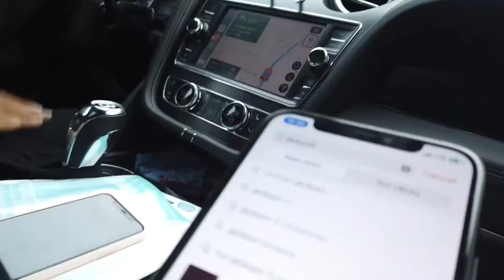Drinks & Talk at Palmetto Bluff's Restaurants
Palmetto Bluff is more than just the destination that Justin and Hailey Bieber got married, it is 20k+ acres of gorgeous southern landscape and great restaurants spread throughout. This video is a a quick conversation between my family and our favorite bartenders at Cole's - Britt and Derrick. Seriously, go say hi to them if you are ever in town! The Octagon is another fabulous restaurant at Palmetto Bluff. Check out our food, drinks and laughter from our trip in December 2020.